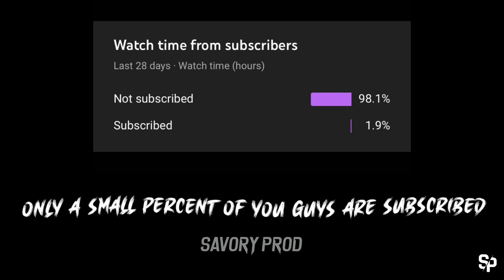Tre’Davious White NFL Mix - “Super Gremlin”ᴴᴰ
Song - Super Gremlin🎵
Copyright - NFL🏈
Apps Used - Imovie, Video Star, and YouTube